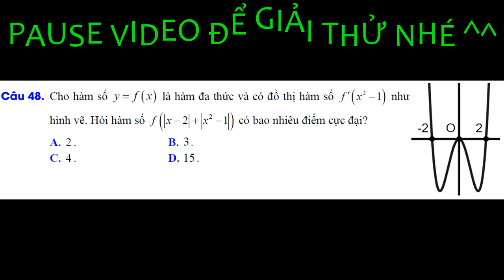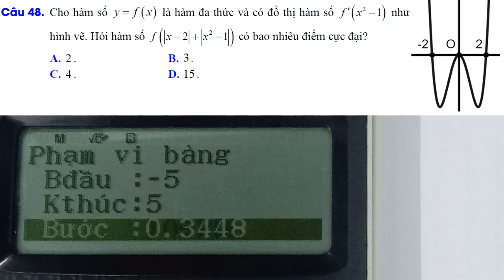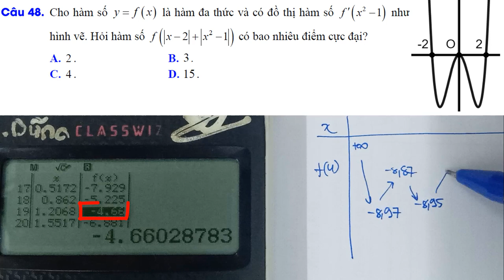Kĩ năng CASIO - Bài toán khảo sát hàm số VD - VDC